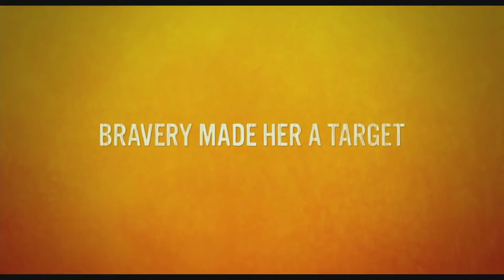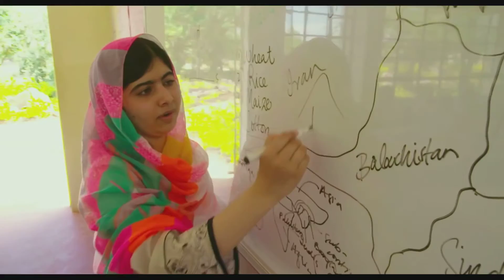Game Changers - Kurdish Women and Women of Middle East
Kurdish female fighters on front line in battle against ISIS
Helly Luv
Major Mansouri UAE Arab female fighter pilot
Malala Yousafzai: Education Women Pakistan

Houzan Mahmoud:
I believe this new model of women occupying the highest positions in politics and as freedom fighters on the front line against ISIS poses important challenges to feminist peace theorising. We need to examine the political context, and the outcome of conflicts on women and their futures. In the case of Kurdish women, taking up arms and fighting on the front line is perhaps their best option. To refuse to become slaves, to be raped, killed or ruled by Islamic Sharia law under ISIS is only viable through armed resistance. We still do not know about the fate of hundreds of Yezidi women who were captured by ISIS when they invaded Shengal in Iraqi Kurdistan.
The Middle East, North Africa and their female populations in particular have been represented, portrayed and stereotyped in different ways, at different times and in different contexts. Take a look at the media coverage of the recent uprisings in the Middle East and North Africa region. News of the sexual harassment of women in the "Arab uprising", brutal attacks, imprisonments and virginity tests of female protestors dominated the screens. Yet women played a significant role in these events. For them, the uprising was part of a long history of resistance to suppression and a lack of freedom in their countries. The fact is that women were fighting and have proved their existence despite the counter revolutionary and anti-women treatment that they were receiving.

Today this portrayal is reversed. We now see photos, video footage, reports, documentaries and writing about the Kurdish female freedom fighters in Kurdistan. Kobanê a predominantly Kurdish city in Rojava (Syrian Kurdistan) on the Syrian-Turkish border is dominating our thoughts, our understanding and perception of the role of women in society and revolution.

This new figure, the female freedom fighter in the heart of a revolutionary culture, provides hope. Most of the time we hear them repeat that they don't want to remain in traditional family relations or just bring up kids; they want to live freely, and to be independent. These statements are extremely important in terms of rejecting marriage as a form of domesticating women and relegating them to second-class citizens in traditional societies. They are well aware that these ambitions cannot be obtained if they are still under threat from ISIS. Therefore, they armed themselves and occupied important positions in politics and social life. They have won the trust, admiration and respect of people not only in Kurdistan but worldwide. The fact is they are up in arms against the most reactionary, misogynist and sexist mind-set of the Islamic terror group ISIS.

The reality is that their struggle is a universal one; they are fighting ISIS on behalf of all of us.